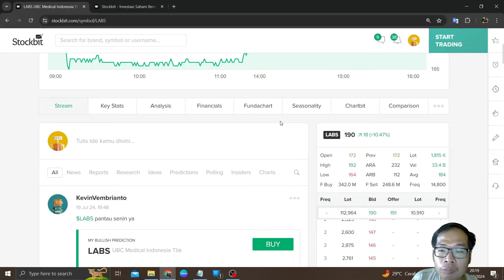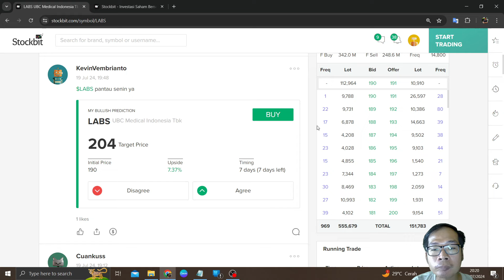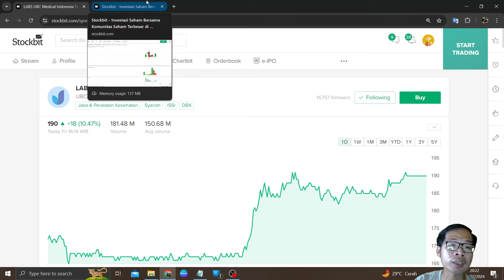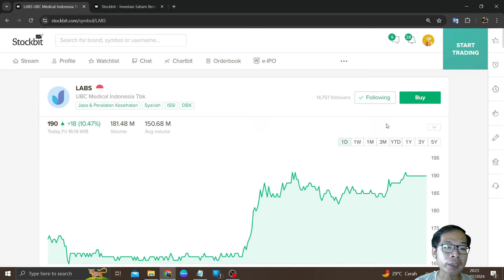Bahas IPO Saham LABS Naik Lumayan Di Tampung Sama Bandar BQ Dan CP Tapi UW YJ Jualan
Di video kali ini saya akan: Bahas IPO Saham LABS Naik Lumayan Di Tampung Sama Bandar BQ Dan CP Tapi UW YJ Jualan